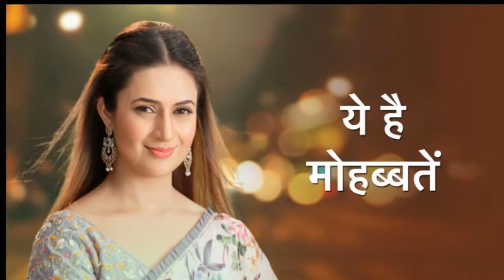Krishna Mukherjee Biography 2021 | Krishna Mukherjee Biography in Hindi - Kashif Biography💙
In This Video We Are Talking About krishna mukherjee Biography, krishna mukherjee Lifestyle, Education, Hobbies, Family, Net Worth, Car Collection, And Many More,

Krishna Mukherjee Was born 12 August 1992, in Ludiana Panjab India , She is an Indian television actress, Krishna Mukherjee Complete Her Schooling Form Dav Public School Ludiana Panjab, Krishna Mukherjee Complete Her Higher Studies From University Of Delhi,

Krishna Mukherjee Father Name is Biswarup Mukherjee, & Krishna Mukherjee Mother Name is Ruby Mukherjee, Krishna Mukherjee Have One Sister Name is Saru Mukherjee, & Krishna Have No Brother, Now Talking About Krishna Mukherjee Relationship Status She is Single,

Krishna Mukherjee lead role in Ekta Kapoor's popular and hugely successful daily soap Yeh Hai Mohabbatein, a Star Plus programme After the culmination of Yeh Hai Mohabbatein in December 2019, Mukherjee took a small hiatus from acting,

if You Like This Biography Video Feel Free To Tell Us Your Favorite Actor Or Actress Name, We Will Make Video For Your Suggestion,

if You Like This Video Comment Your Favorite Actor Comparison Video,